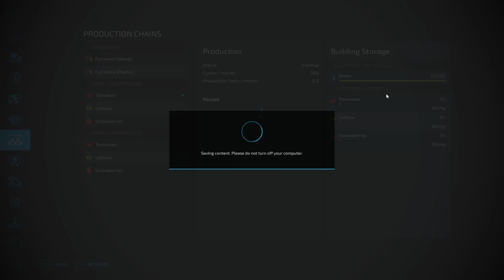farmer ted ep4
another session on farm more chickens. tring out xmas present new desk mic